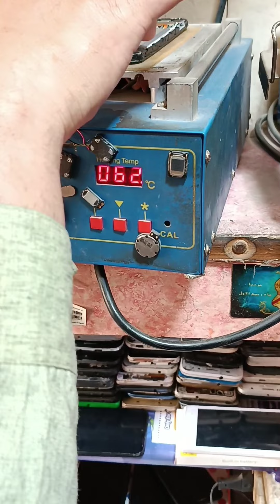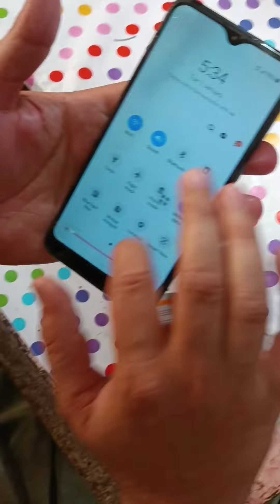Samsung M10 panel replacement#mohsin Latif Mobile reparing#